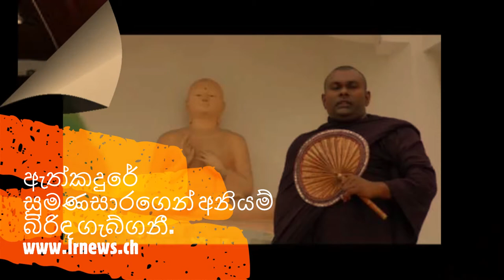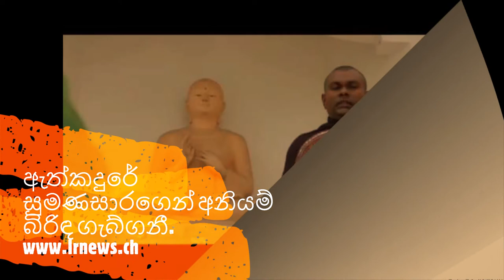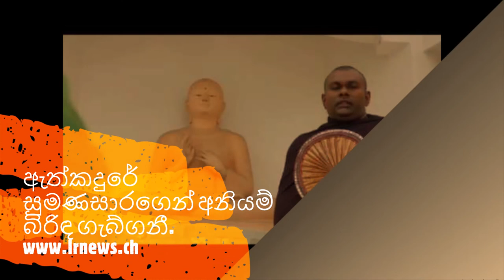ඇත්කදුරේ සුමණසාරගෙන් අනියම් බිරිඳ ගැබ්ගනී.